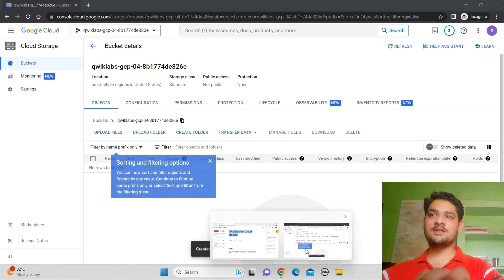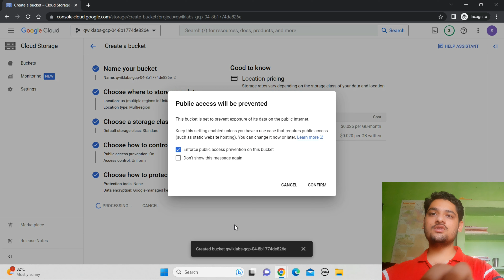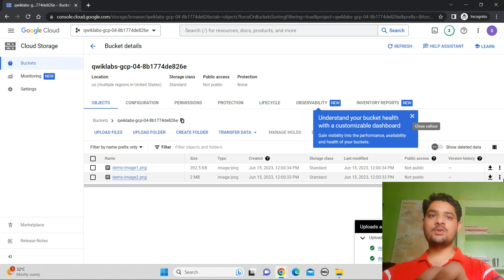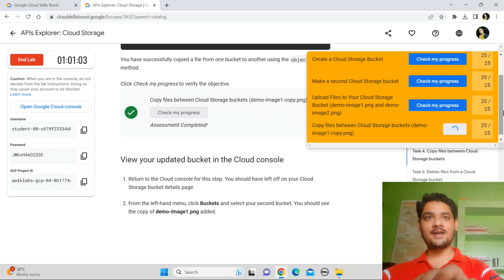APIs Explorer: Cloud Storage || Lab Solution || Qwiklabs Arcade 2023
Hey guys in this i am providing solution of Level 2: Cloud security.

Query Solved:-
qwiklabs